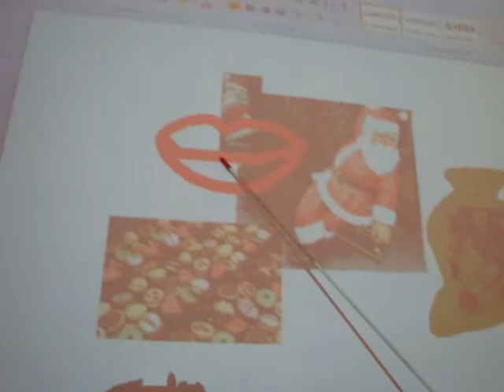Adventskalender Frage 5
Die Schüler stellen die Fragen zum Thema Weihnachten an die Schüler in Orenburg.